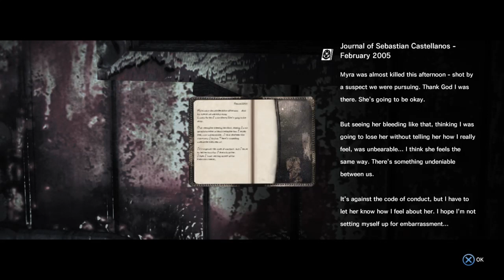Evil Within no commentary part 3